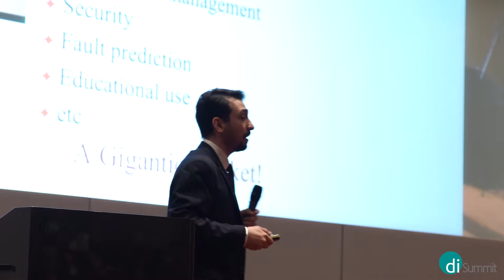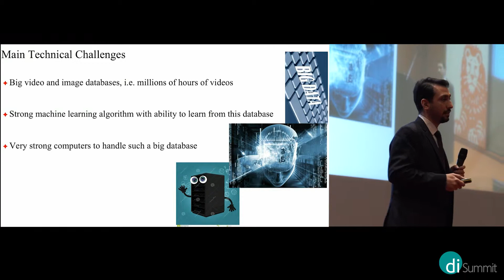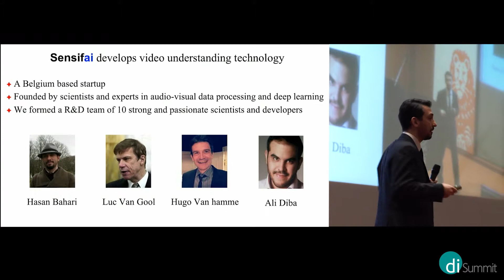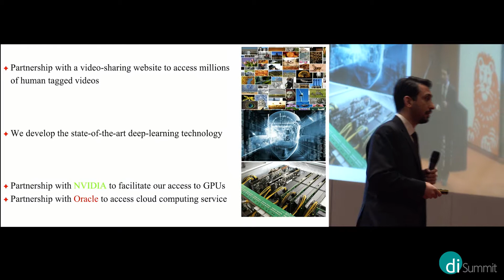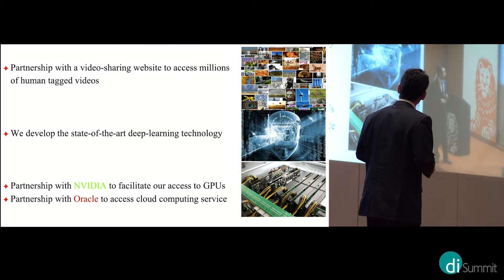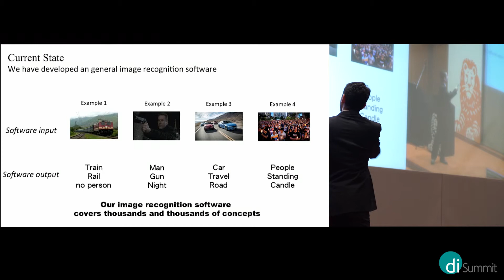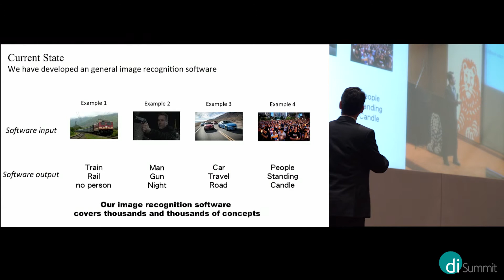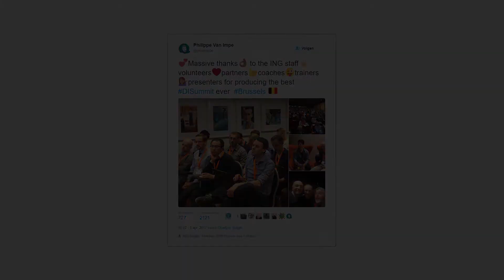DISUMMIT - Hasan Bahari from @Sensifai - How computers understand video